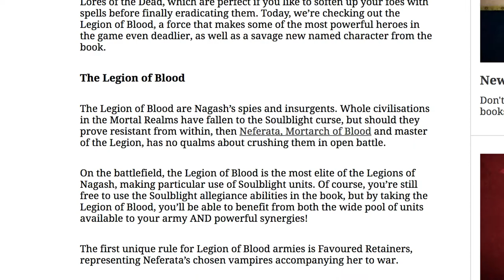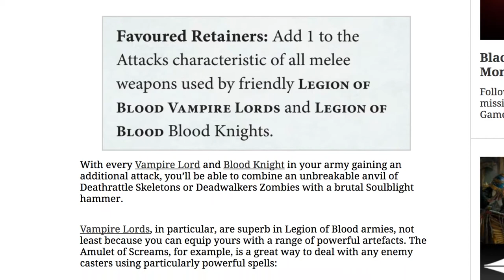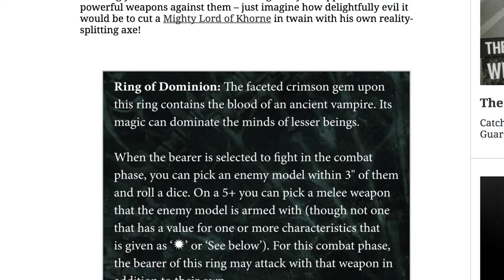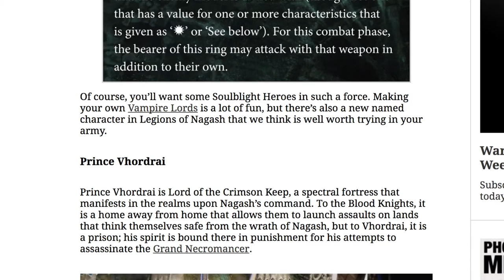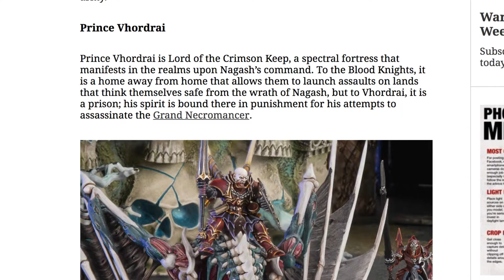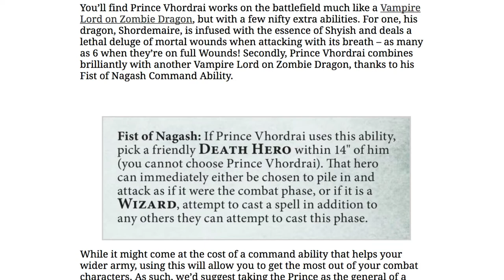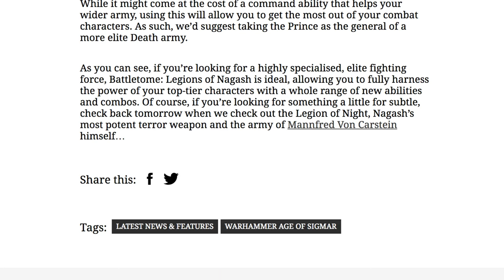Vampire Elite - Legions of Nagash - New Releases - Warhammer Age of Sigmar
Neferata's Legion of Blood is the focus of today's Warhammer-community article. And we get to meet Prince Vhordrai, the first named death character in the Age of Sigmar.